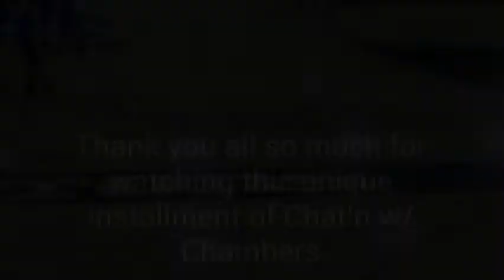Chat'n w/ Chambers S2 Ep 7